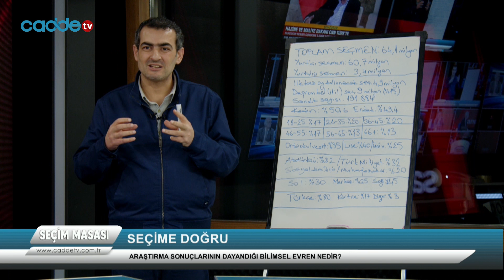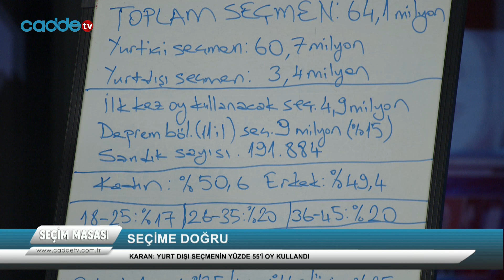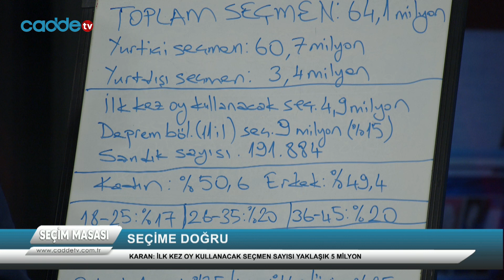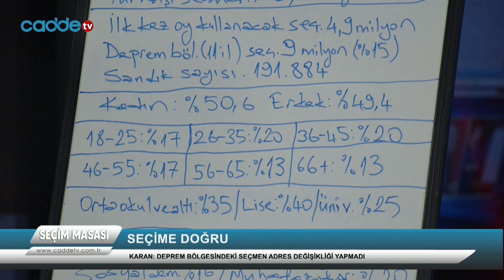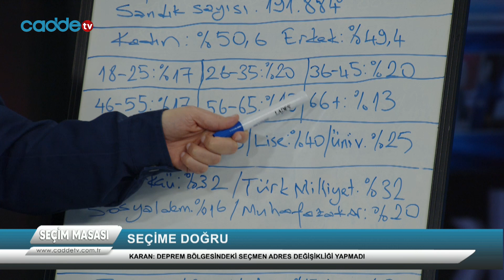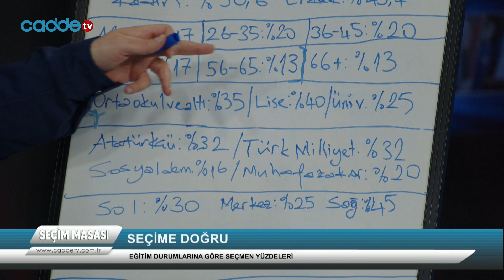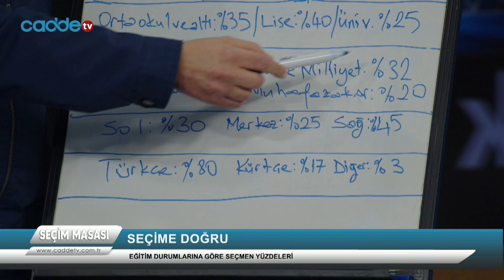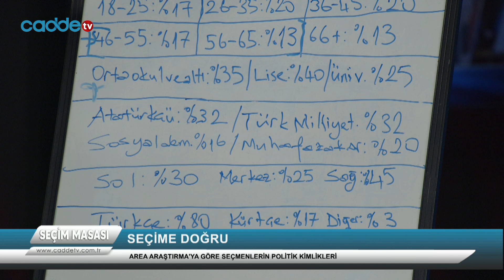Türkiye'de Seçmen Profilleri | AREA Araştırma Başkanı Murat Karan | Seçim Masası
AREA Araştırma Başkanı Murat Karan 'Seçim Masası' programında, araştırma sonuçlarının dayandığı bilimsel evreni ve seçmen yüzdelerinin dağılımlarını açıkladı.